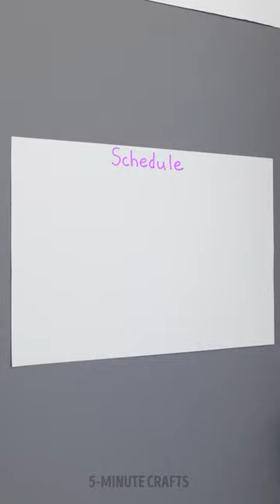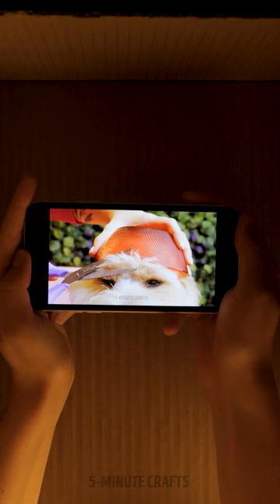+20 GENIUS HACKS FOR OUTDOOR ADVENTURES!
Whether you are going camping or simply going outside for a nice time out with some fresh hair - We got you! From safety hacks to ideas to keep yourself entertained outdoors.

TIMESTAMPS:
00:00 Keep your Keys Secured!
00:24 DIY Pool Float
00:54 DIY Platform Shoes
01:41 Dirty Backpack?
02:14 DIY Colorful Chalk